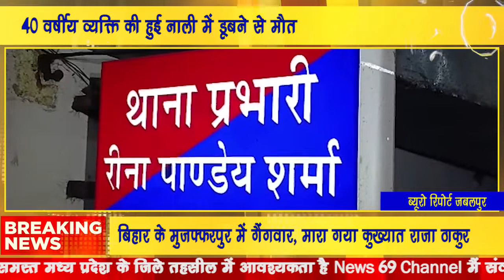40 वर्षीय व्यक्ति की हुई नाली में डूबने से मौत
40 वर्षीय व्यक्ति की हुई नाली में डूबने से मौत